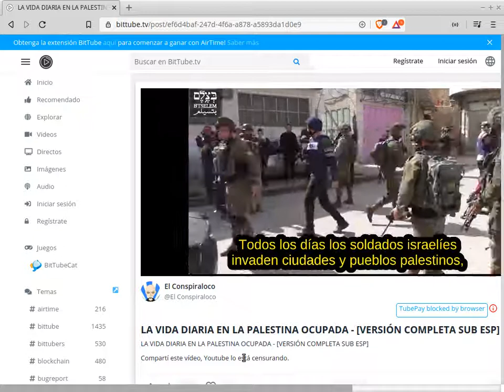La vida DIARIA EN la PALESTINA OCUPADA - {VERSIÓN COMPLETA SUB ESP]